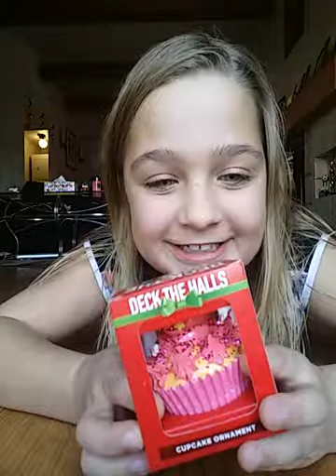EARLY present happy holidays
Funny-ish